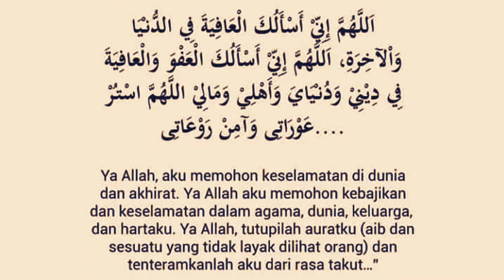Ceramah Singkat Ustadz Adi Hidayat | Ceramah Singkat UAH Menyentuh Hati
Ceramah Singkat Ustadz Adi Hidayat Renungan Tentang Dunia | Ceramah Singkat UAH Menyentuh Hati

 biar kita bisa jalin silaturahmi ya Sahabat.